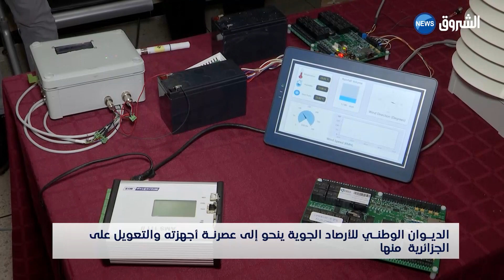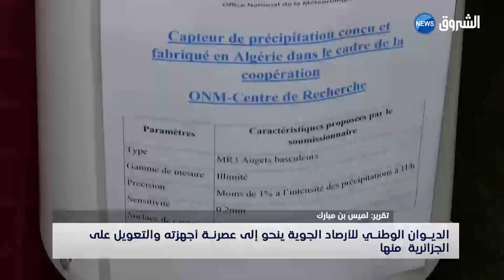الديوان الوطني للأرصاد الجوية ينحو إلى عصرنة أجهزته والتعويل على الجزائرية منها